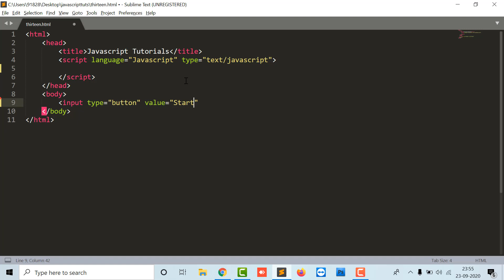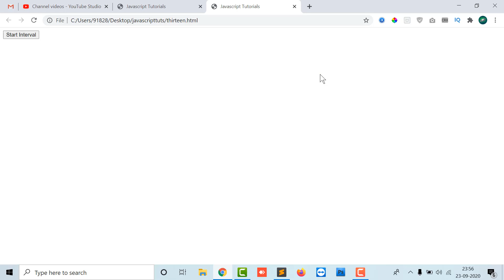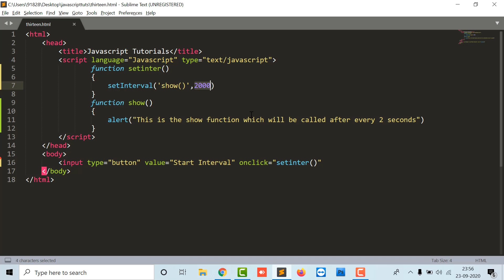Learn Javascript SetInterval Function | Set Interval Function | Javascript Tutorial | Niklix Tuts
This video explain you the concept of Set interval function, set interval function helps you in calling the custom function after specific interval of time which you specified in the set interval function